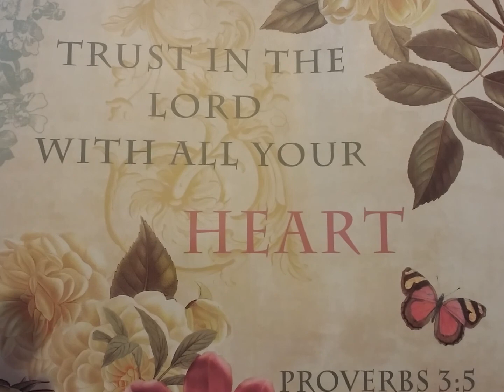God the Master Architect | When all Hell is Breaking Loose Pt. 1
Brethren, I count not myself to have apprehended: but this one thing I do, forgetting those things which are behind, and reaching forth unto those things which are before,  I press toward the mark for the prize of the high calling of God in Christ Jesus.

We love you and are praying with you.

Be encouraged to live a Victorious Life in Christ Jesus ALONE and encourage others to do the same. 1 Cor. 15. Please visit the 'About' section of this channel for more details. Thank you very much!